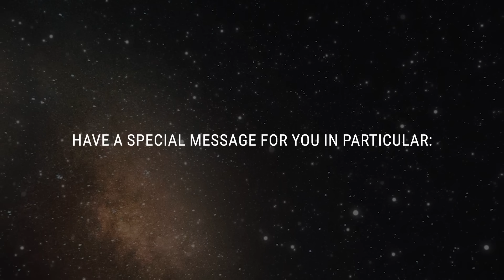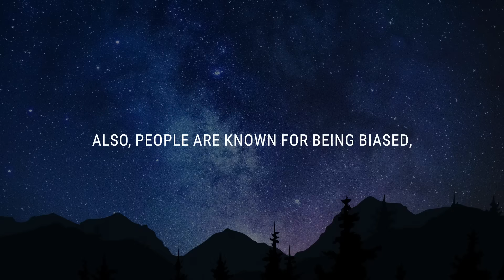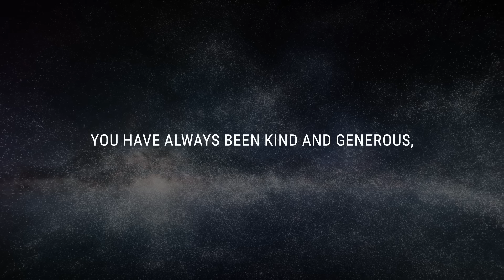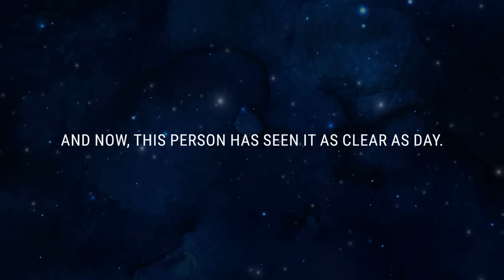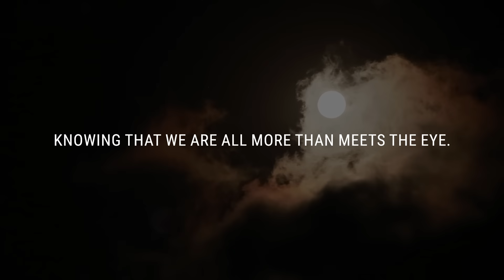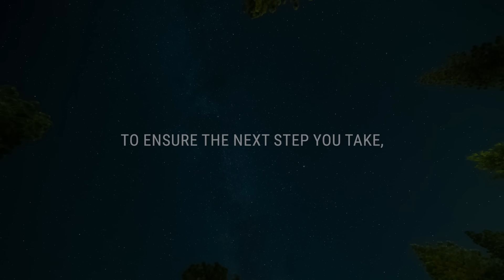💌 Someone close has realized you are not their…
If you’re seeing this video, the Universe has a message for you: Someone close has realized you are not their…